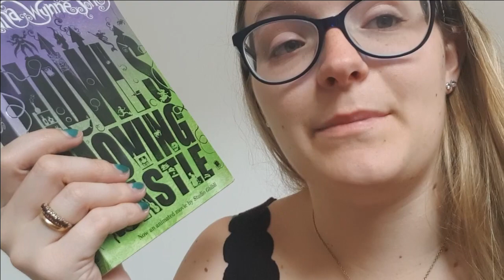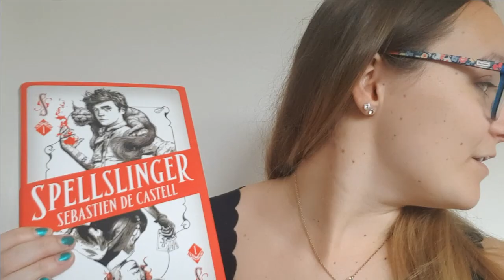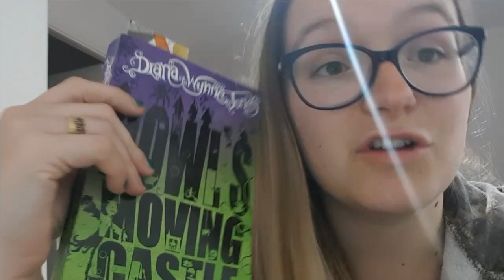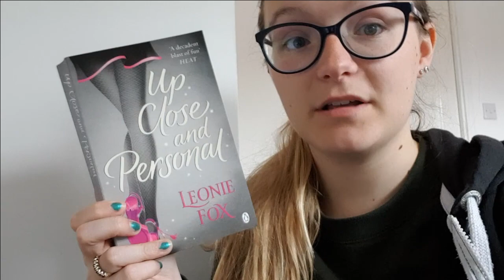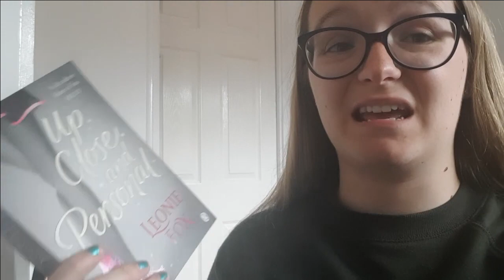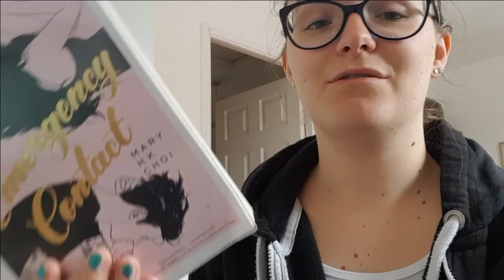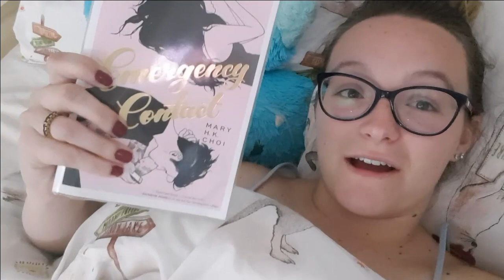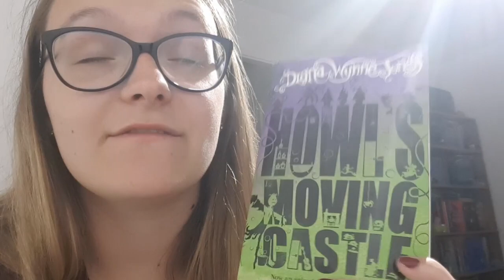Ghibliathon Vlog | 10th-16th June 2019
Hi everyone - here's my vlog for the Ghibli-a-thon! I had a great time taking part in this readathon, and it's finally introduced me to the world of studio ghibli!